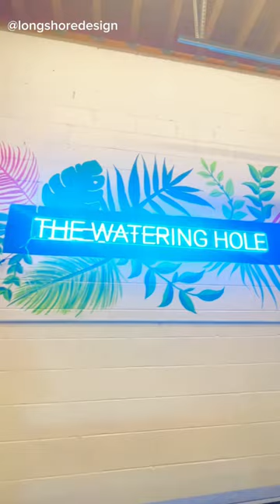Leafy Mural Designs Behind Neon Sign at The Watering Hole x Longshore Design